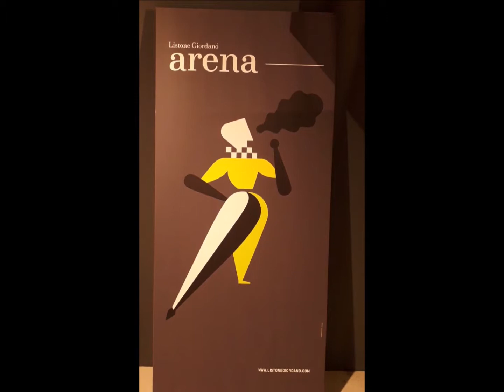CANTO DEI GALLI PER LISTONE GIORDANO ARENA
Il ferro prende vita
grazie a Giacomo Filippini
Ph by Iaphet Elli

Il ferro prende vita, diventa forma vivente e animata, grazie alla maestria di Giacomo Filippini.

Il poliedrico artista bresciano esporrà presso Listone Giordano Arena  dal 5 al 13 settembre.

Figlio d’arte, ma con un suo peculiare percorso di ricerca artistica, è conosciuto internazionalmente soprattutto per i suoi originali lavori in ferro, presenti in numerosi spazi pubblici, come la Biennale di Venezia, e privati.

Con ARTOUR-O il MUST le sue opere sono state esposte a Firenze, Genova, Shanghai, Montecarlo, Londra, Praga, Merida, Barcellona, Madeira e Malta.

La mostra è un percorso attraverso un materiale da sempre simbolo di freddezza e rigidità, che prende qui vita in nuove forme, leggere ed evanescenti, ispirate al mondo della natura e ai suoi curiosi abitanti.

Ecco che così il ferro diventa docile, fatto duttile prima dall’idea, poi dalle mani e dal mestiere dell’artista.

Art Coordinator Tiziana Leopizzi

Opening

5 settembre 2019 – ore 18.30

Listone Giordano Arena,
Via Santa Cecilia, 6
Milano